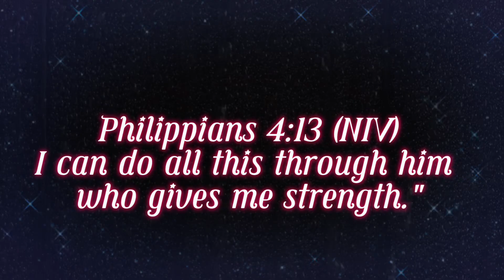Furry Hearts & Whiskers: Gwendolyn & Friends My All Animash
Dive into a world of love, laughter, and devotion with this heartwarming animash music video set to the beautiful song *"My All"* by Mariah Carey. In this video, you'll see beloved characters like Gwendolyn from *The Fearless Four*, Pepe Le Pew and Penelope from *Looney Tunes*, Jericho and Maya from *At Jesus' Side*, and Scamp and Angel from *Lady and the Tramp II* as they navigate the ups and downs of romance and friendship.

Each of these characters brings their unique charm and story to life:
- **Gwendolyn** is the fierce yet lovable feline from *The Fearless Four*, a watch for fans of animated adventure.
- **Pepe Le Pew and Penelope** are the duo from *Looney Tunes*, delivering classic humor and charm.
- **Jericho and Maya** are two dogs on a spiritual journey in *At Jesus' Side*, a film that showcases themes of faith and loyalty.
- **Scamp and Angel** are the playful and adventurous pups from *Lady and the Tramp II*, perfect for people who love a good tale of puppy love.

If you enjoyed seeing them in this animash, I highly recommend watching their original cartoons! These stories are filled with heart and humor, and they deserve to be seen in their full glory. Don't miss out—watch, enjoy, and share the love!

"This video is fan made, I put visual effects and the characters are edited in my animash not all these characters are together in their actual cartoons.